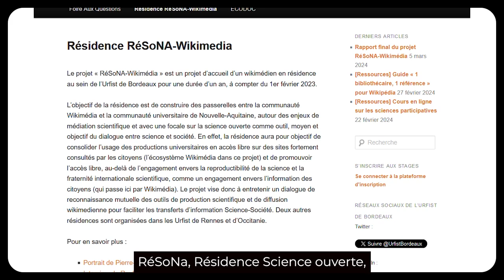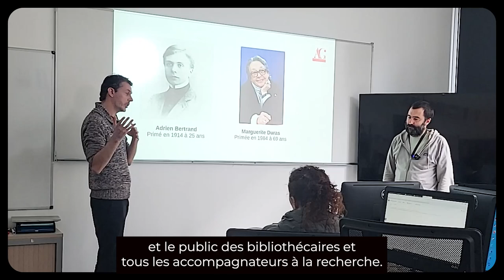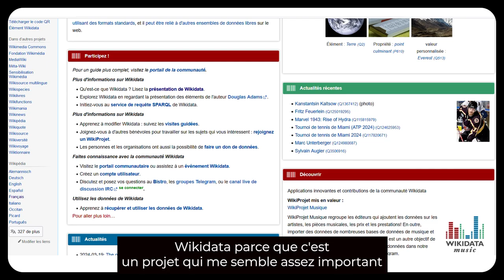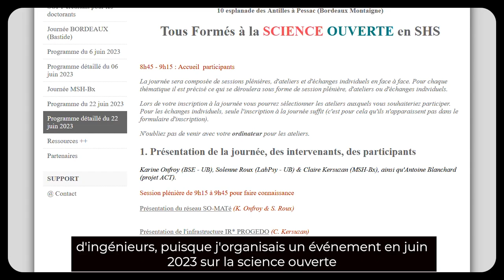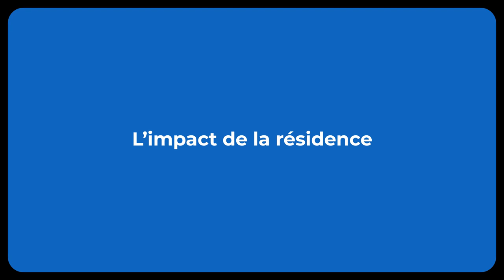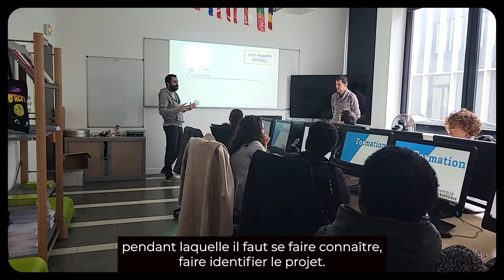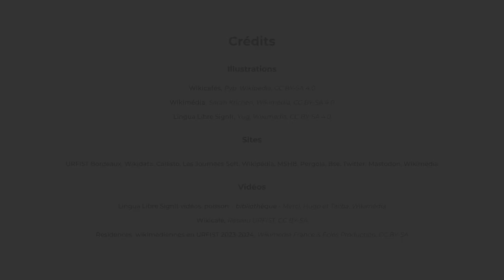Portrait de Pierre-Yves Beaudouin I Résidence Wikimédia (URFIST Bordeaux)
"Faire contribuer le public universitaire est un objectif à très long terme." Retour sur la résidence wikimédienne effectuée par Pierre-Yves Beaudouin au sein de l'URFIST de Bordeaux pour l'année 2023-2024.

▶️ Pour soutenir le travail de Wikimédia France : ◀️